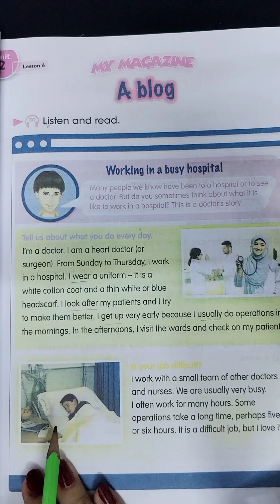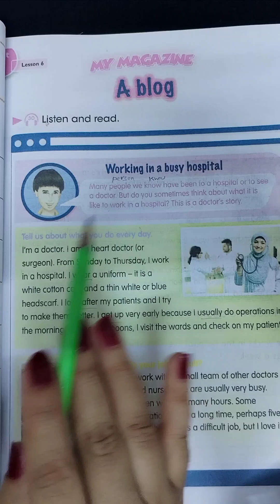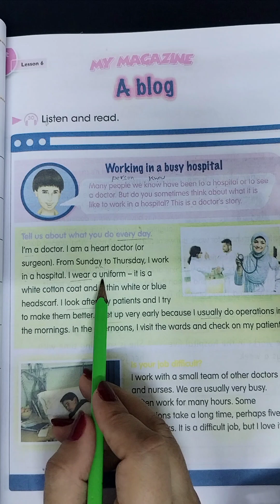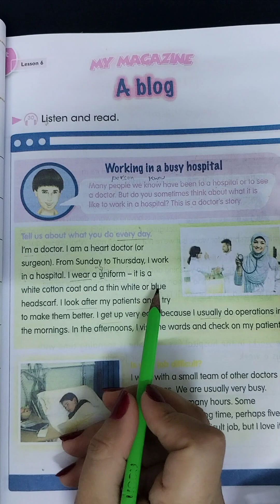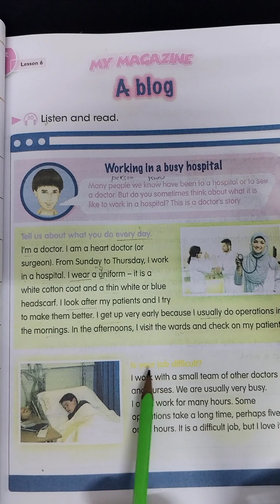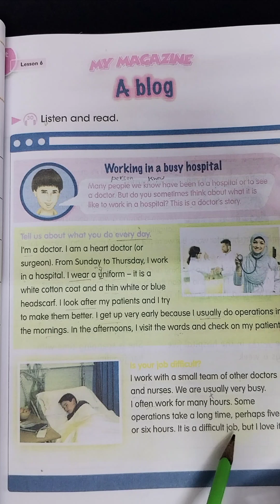سادس ابتدائي /ص ٣٢ قطعة الدكتورة المضارع البسيط والمضارع المستمر يونت 2 لسن 6